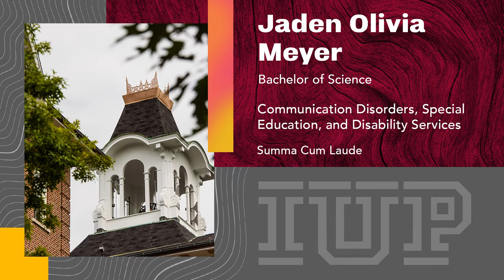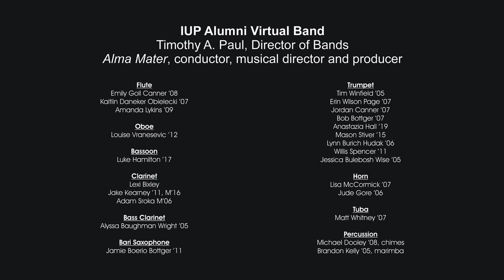2021 May College of Education and Communications Virtual Commencement Ceremony